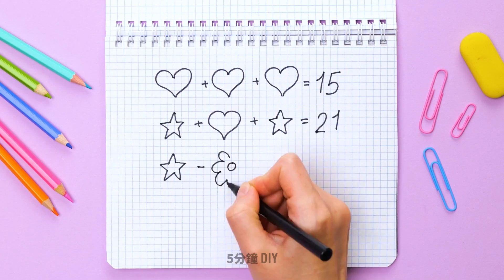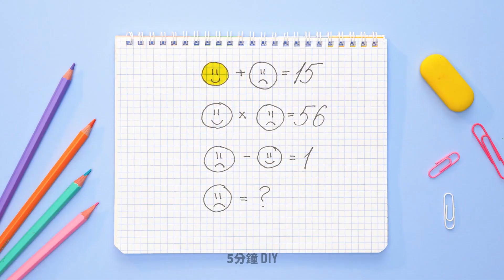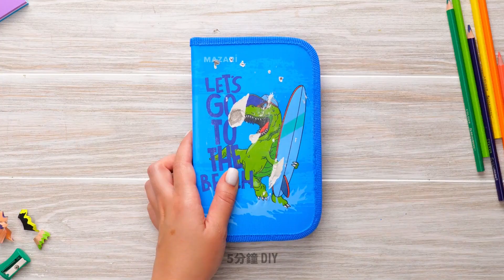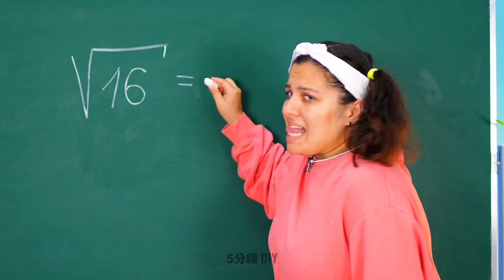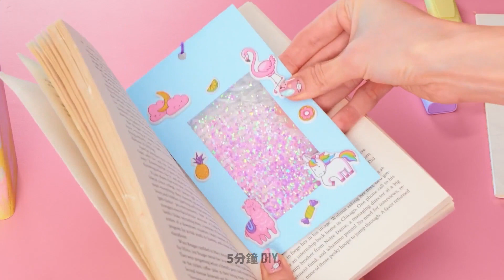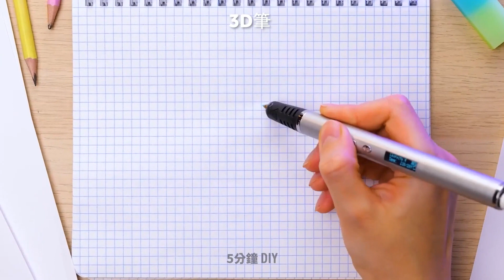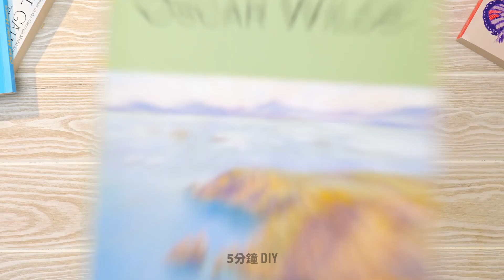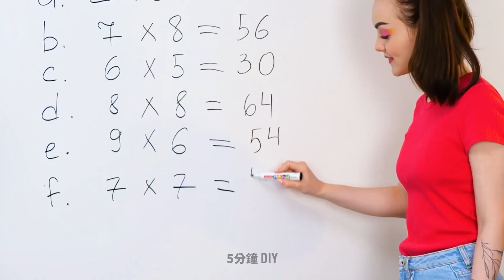返校!爆紅小訣竅和DIY點子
嗨，各位!
學校生活正如火如荼地展開。如果你厭倦了你的文具用品，那麼我們要教你如何幫它們打造出獨特且超級酷的全新外觀。就從可愛的筆記本封面開始吧。使用各種顏色的絨球和熱熔膠。發揮你的想像力，創造出最特別的設計。如果筆記本封面上有污漬或任何瑕疵，別難過。這很容易便能遮蓋過去。我們要教你製作超酷貼紙的方法。請繼續觀看這部影片，一步一步地學習製作出完美鉛筆盒的方法。最酷的是，你只需要一個塑膠瓶就可以完成囉。

時間戳:

00:45 DIY貼紙
02:18 特別DIY耳環
03:24 如何在上課時找樂子
05:06 不可思議DIY收納器